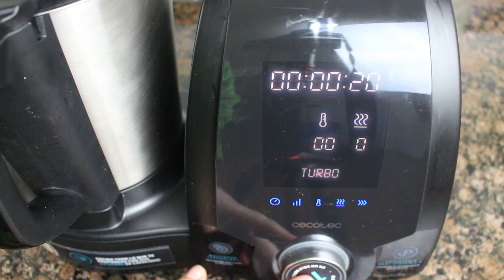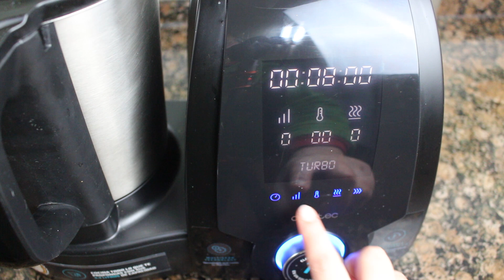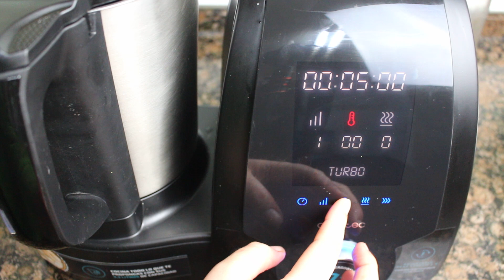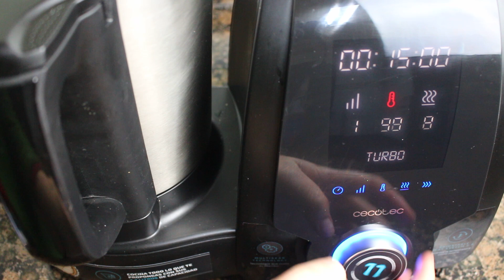Crepes rellenos de espinacas, bacon y champiñones en Mambo. ¡MUY BUENOS!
Hoy os enseño a hacer en Mambo unos deliciosos crepes rellenos de espinacas, bacon y champiñones. ¡Están deliciosos!

·Ingredientes:
75 gr de harina de repostería
175 gr de leche
1 huevo
10 gr de aceite de oliva
1 cebolla pequeña
100 gr de bacon en dados
100 gr de champiñones laminados
300 gr de espinacas frescas
Sal
Pimienta negra
Salsa de tomate
Queso para gratinar